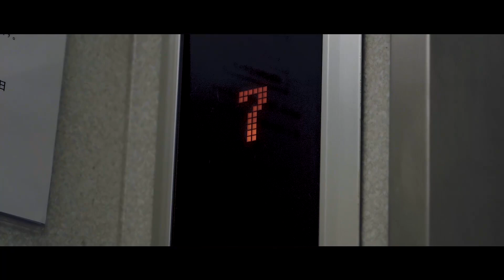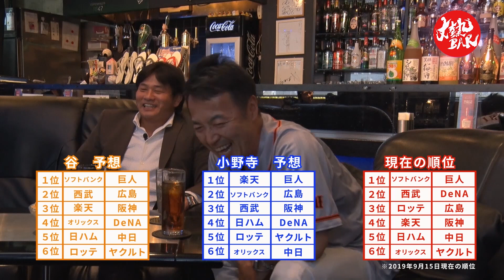【谷佳知】セリーグパリーグ順位予想！果たして1位の球団は？5月の予想は当たるのか⁉︎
皆さま、小野寺丈のBARへようこそ❣️
ゲストはなんと❗️元巨人軍の谷佳知さん💕
トーク番組で谷さんが観られるなんて‼️
これはこれはラッキーですよっ✨
貴重なお話、ありがたや〜🤲
ジャイアンツファンでなくても楽しめる、意外なネタ大公開❗️
何てったって、奥様はオリンピックで2度、世界選手権で7度金メダルを獲得した柔ちゃんこと世界の谷亮子さんですもんね☺️✨
奥様との秘話など、聴きたいですよね❣️
もちろん野球ネタも❗️テレビには映らない野球界の裏側も大公開‼️

今回の配信は、前チャンネルをリニューアルしたものです。
以前ご覧になった方、どうもありがとうございました‼️
今回も二度三度楽しめる内容となっております❣️

桑田真澄さんがまたジャイアンツのユニフォームを着てグラウンドに戻ってきましたね✨
近い将来、谷さんのユニフォーム姿を、私も心待ちにしています☺️✨

小野寺丈✖️谷佳知編です🙋‍♀️✨